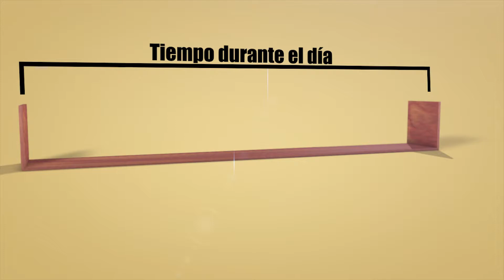Inscripciones Abril 2015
Inscríbete ahora